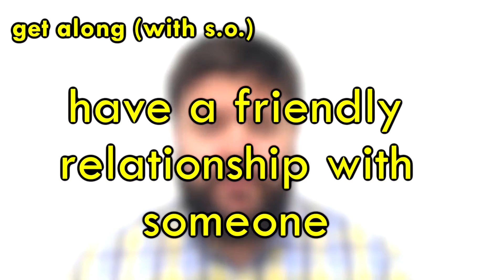Phrasal Verb: get along with someone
In this video you will learn the phrasal verb "get along with someone". This phrasal verb is extremely common at B1 level and above, so you should start using it as soon as possible.

GET
- Level: B1 and above
- Meaning: have a friendly relationship with someone
- Examples:
 "I get along with my flatmates, we do a lot of things together."
 "My brother and I aren’t best friend, but we get along just fine."

- Synonym: Get on (well/badly) (with someone)